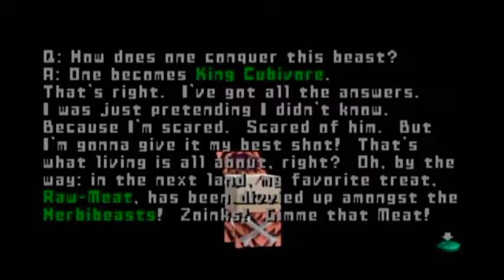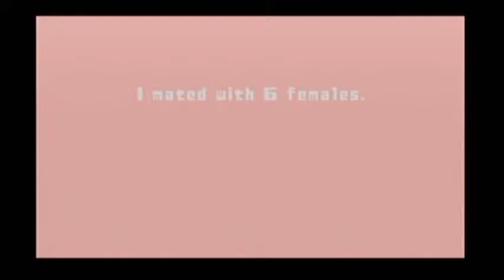Cubivore Survival of the Fittest (Blind) pt 8-Schnoz hunting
I finally understand everything I've done wrong